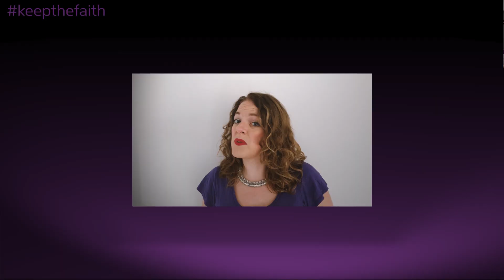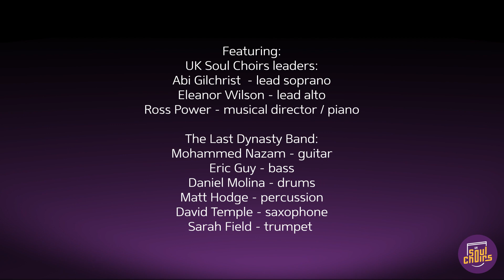Keepthefaith by UK Soul Choirs - in aid of Mind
Faith / Mercy (Stevie Wonder & Ariana Grande / Duffy) arranged by UK Soul Choirs featuring 132 piece live choir and Last Dynasty 7 piece band.

Please donate to our fundraising page for Mind charity and help raise awareness and support for Mental Health: